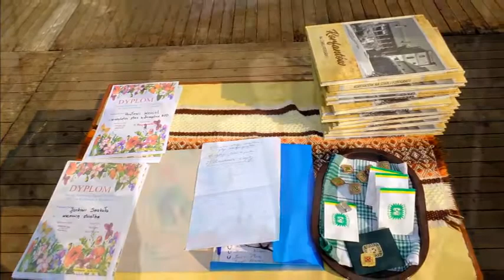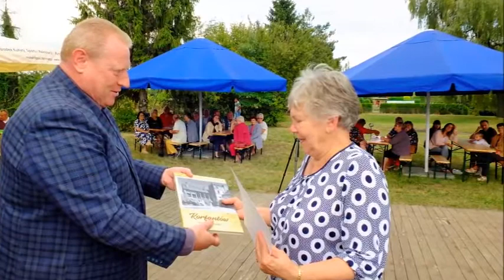Dzień Działkowca 26 08 2018 r w Korfantowie na fotografii